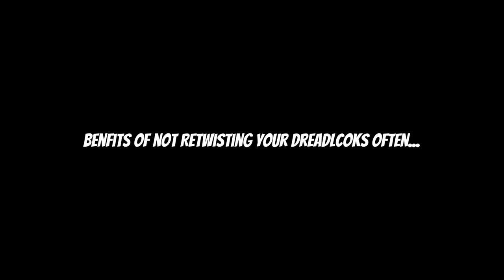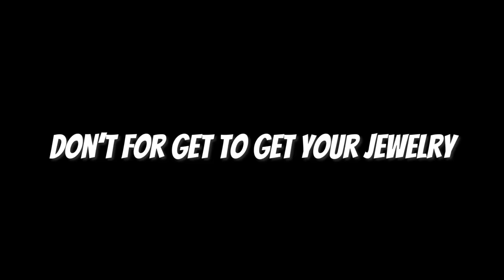STOP RETWISTING Your Dreadlocks | 3 Reasons Why?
this link includes:
Dreadlock update
Dreadlock transformation